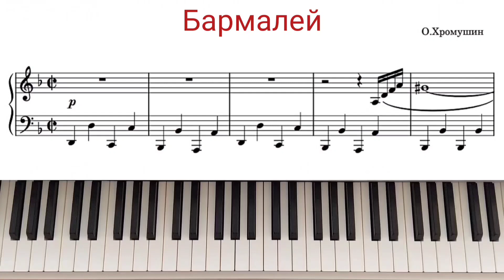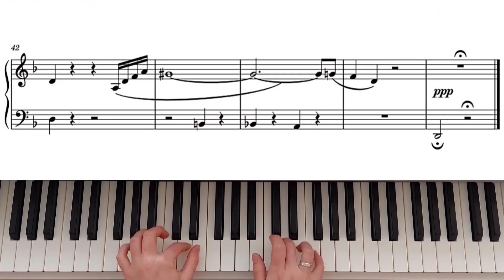Бармалей (Детские пьесы для фортепиано) О.Хромушин / Children`s pieces for piano [sheet music]